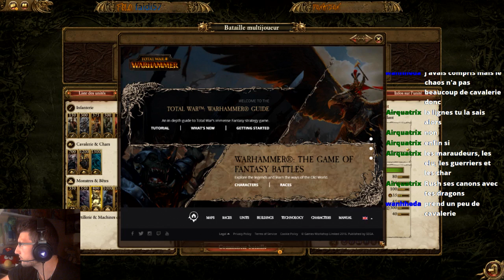[ TOTAL WAR : WARHAMMER - VOD ] LA MORT VIENS DU CIEL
Aujourd'hui VOD de Total War Warhammer, deux batailles personnaliser avec viewer.

Bon visionnage.